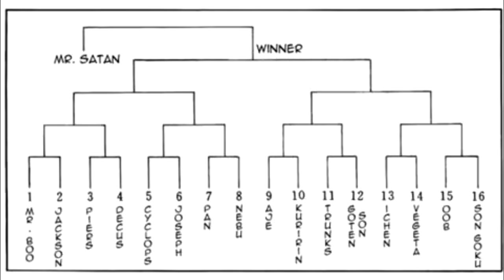LA HISTORIA INÉDITA DESPUÉS DE DRAGÓN BALL Z: DRAGON BALL ZEROVERSE CAP 1 - GOKU REGRESA - ANZU361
Dragon ball zeroverse un nuevo fan manga despues del final origina de dragon ball z. Luego de pasar algunos años entrenando con uub Goku regresa para un nuevo torneo con sus amigos. Pero un mal asecha.